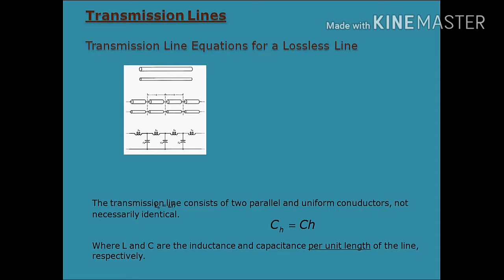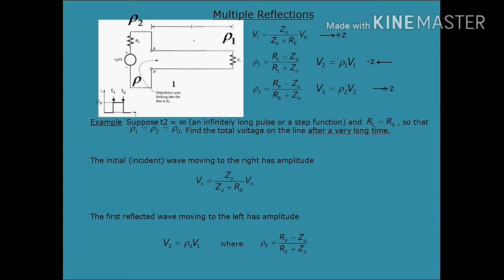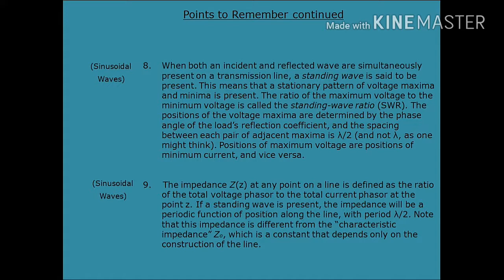transmission lines in electrical networks- a tutorial HD